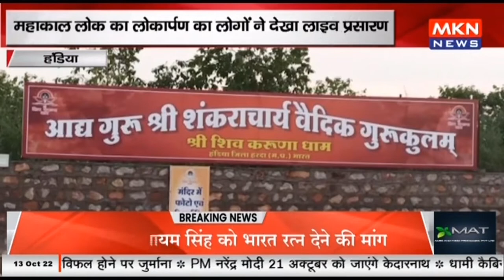हंडिया - महाकाल लोक के लोकार्पण में सजा हंडिया शहर, करूणाधाम आश्रम का शिवधाम दीपों से जगमगाया